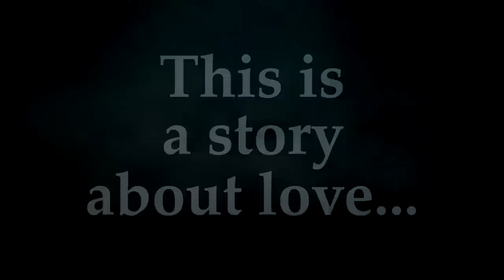A Chivalry Love Story Trailer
True love coming soon.